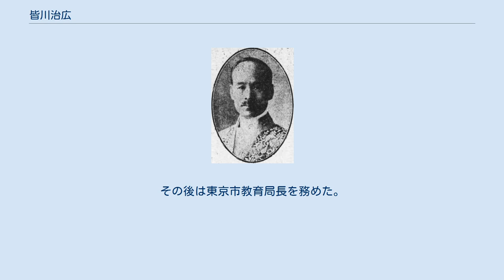皆川治広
皆川治広 皆川 治廣（みながわ はるひろ、1875年（明治8年）3月7日 - 1958年（昭和33年）3月7日）は、司法官僚、検事、判事。
旧制第一高等学校を経て、1903年（明治36年）に東京帝国大学法科大学を卒業し、司法官試補として大阪地方裁判所に勤務した。
翌年、日露戦争が勃発すると第四軍司令部附国際法顧問として従軍した。
 1906年（明治39年）、大阪地方裁判所予備検事となり、小倉区裁判所検事、東京地方裁判所検事を歴任した。
1910年（明治43年）、ブリュッセルで開催された万国刑法会議に出席した後、フランス・ドイツ・スイスに留学した。
1913年（大正2年）に帰国後、司法書記官・大臣官房職員課長に任命され、法律取調委員会幹事も務めた。
1921年（大正10年）には大審院検事となり、翌年に司法省人事局長に就任した。
1923年（大正12年）に広島控訴院検事長となり、1927年（昭和2年）に名古屋控訴院検事長に転じた。
 1931年（昭和6年）には司法次官に就任した。
司法次官在任中に千葉県小金町（現在の松戸市）に思想犯の転向を目的とした大孝塾という私塾を開いている。
1934年（昭和9年）、岡田内閣成立とともに司法次官から判事に転じ、東京控訴院長に就任した。
1937年（昭和12年）、退官。
その後は東京市教育局長を務めた。
 戦後は公職追放され、弁護士として活動した。